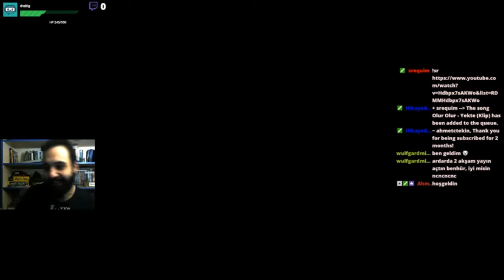Hepsigamer Noobstar 2. Sezon Başvuru Videosu - Benhür 'Gezgin' Dinçer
Noobstar 2. sezon yarışmasına başvuru videom.